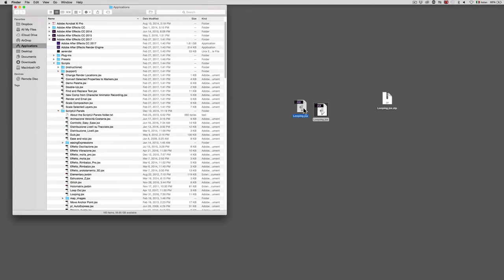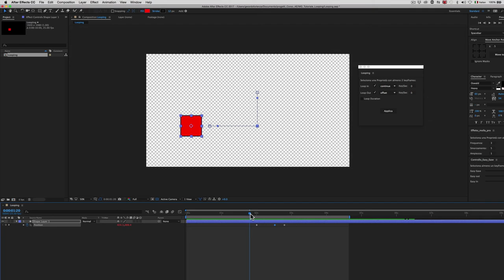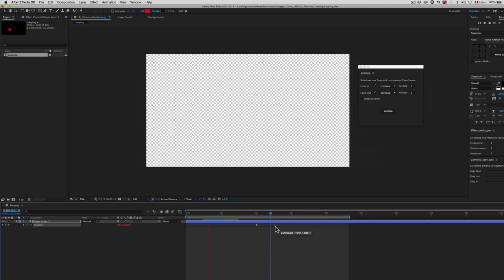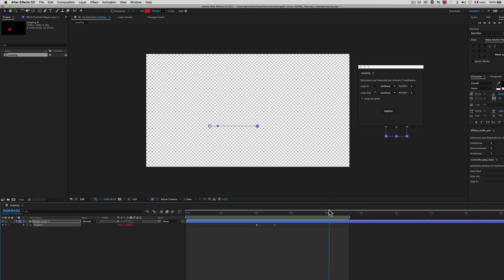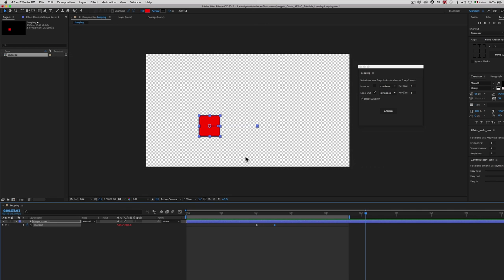Le Mie Palette - Looping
In questo tutorial impariamo a creare delle Loop, cioè vediamo come replicare un’animazione senza bisogno di duplicare i keyframes.
Per farlo useremo una palette da me creata che si chiama “Looping”, che si basa sull’uso delle espressioni “loopOut()” e “loopIn()”.
Vedremo inoltre che esistono 4 diversi tipi di Loop: Cycle, Pingpong, Offset e Continue.

Una volta scaricata, dovete inserirla nella cartella “ScriptUI Panels” che si trova nella cartella “Scripts” di After Effects.
Poi in After Effects la trovate nel menu “Windows”.